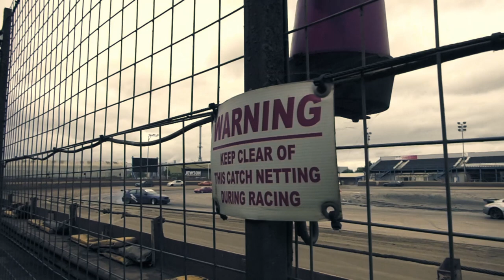Kings Lynn Private Drift Practice Day 4th July 2020 Impact Videos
An edited video sequence from the private drift practice day held by NADT at Kings Lynn on 4th July 2020. The event took place behind closed doors with no public access but an enjoyable day was had by all.